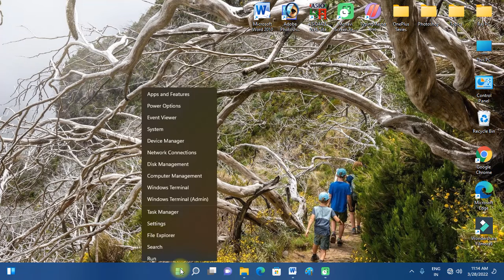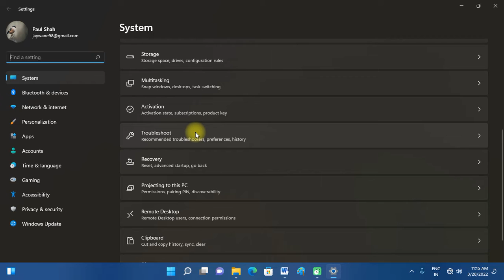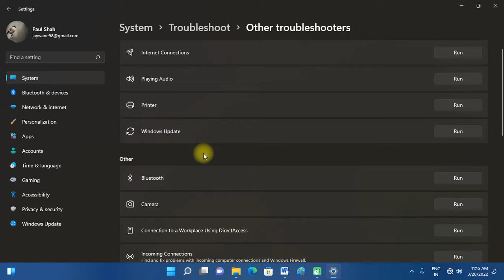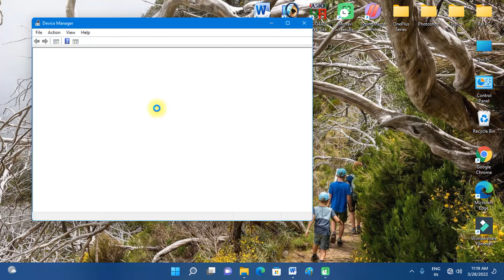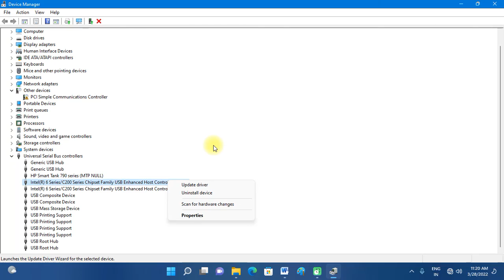Windows 11 Mouse Not Working Problem Solved